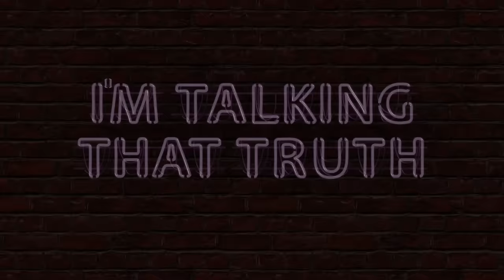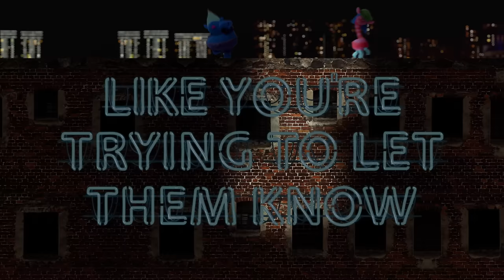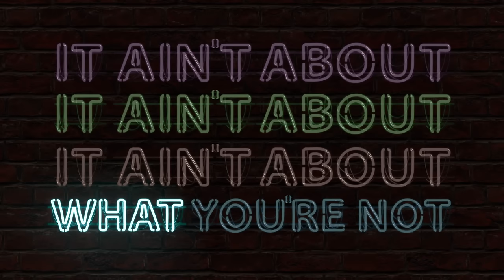"What U Workin' With?" Lyric Video | TROLLS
You can Bring Home Happy with DreamWorks TROLLS on Digital HD
Watch it now on on Blu-ray™, DVD or Digital HD

From the creators of Shrek comes DreamWorks Animation’s Trolls, a smart, funny and irreverent comedy about the search for happiness, and just how far some will go to get it.  This hilarious film transports audiences to a colorful, wondrous world populated by the overly optimistic Trolls, who have a constant dance in their step and a song on their lips, and the comically pessimistic Bergens, who are only happy when they have trolls in their stomachs.

After the Bergens invade Troll Village, Poppy (Kendrick), the happiest Troll ever born, and the overly-cautious curmudgeonly Branch (Timberlake) set off on a journey to rescue her friends.  Together, this mismatched duo embarks on a rescue mission full of adventure and mishaps – trying to tolerate each other long enough to get the job done.

Utilizing music to further the film's narrative, the Trolls soundtrack is produced by Justin Timberlake and features five original songs including songs by Justin Timberlake, Ariana Grande, Anna Kendrick and Gwen Stefani, in addition to a number of classic hits from the ‘60s through the ‘80s.

→ Credits ←
Edited by: Duncan Rawlings